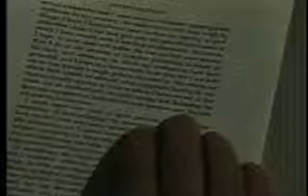Charles Darwin on the Theory of Evolution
DARWIN ADMITS TO DIRECTLY OPPOSITE CONCLUSIONS!!!

"I am well aware that scarcely a single point is discussed in this volume on which facts cannot be adduced, often apparently leading to conclusions directly opposite to those at which I have arrived. A fair result can be obtained only by fully stating and balancing the facts and arguments on both sides of each question, and this cannot possibly be done here."

Charles Darwin
Introduction
On the Origin of Species
1859